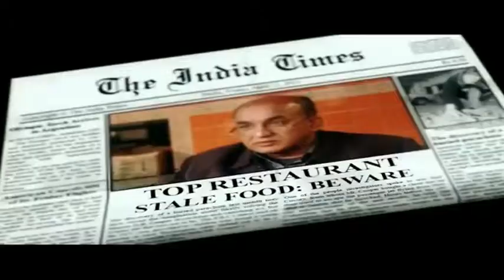Showreel | Filmmaking | Production | Dop | Documentary | Film | Cinematography | Filmmaker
Surendra Panwar-DP | Showreel | Filmmaking | Production | Dop | Documentary | Film | Cinematography | Filmmaker